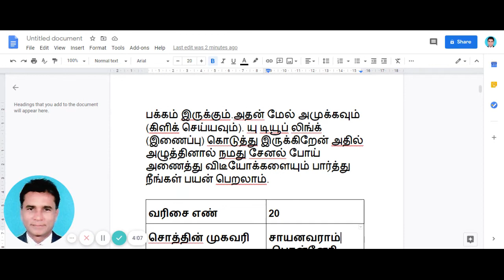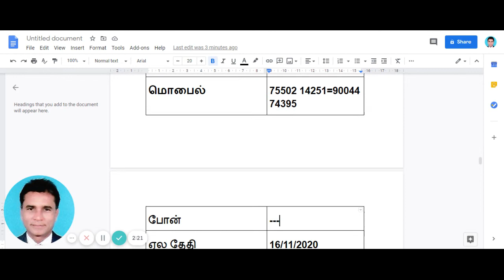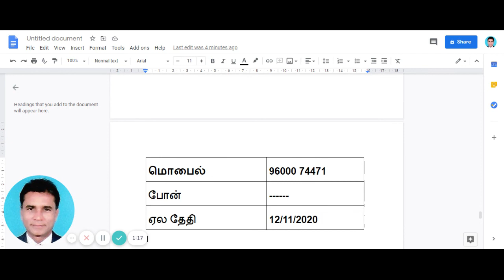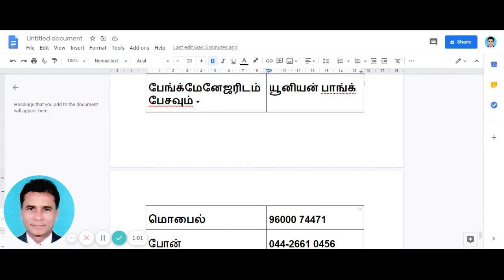14 சென்னைபேங்க் சொத்துக்கள் ஏல விற்பனை -தமிழில் - மேனேஜர் போன் நம்பருடன் CHENNAI BANK AUCTION PHONE